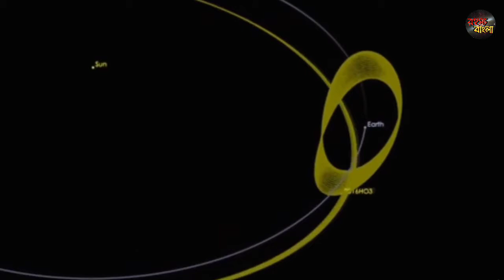2020 সালে নতুন চাঁদের ছদ্মবেশে 👽এলিয়েন অর্বিটার??//Second Moon//Mini Moon🌕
2020 সালে নতুন চাঁদের ছদ্মবেশে 👽এলিয়েন অর্বিটার??//Second Moon//Mini Moon🌕

2020 সালে NASA খোঁজ পেলো নতুন চাঁদের, যেটা পৃথিবীকে অনবরত প্রদক্ষিণ করছে। কিন্তু সেটাকি সত্যিই চাঁদ, নাকি এর পেছনে কোনো অজানা রহস্য লুকিয়ে আছে!!